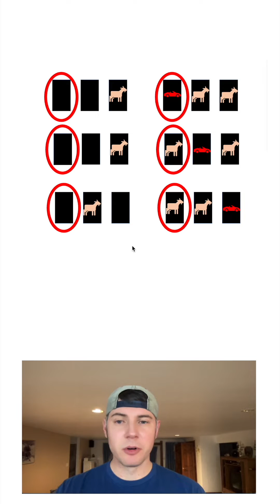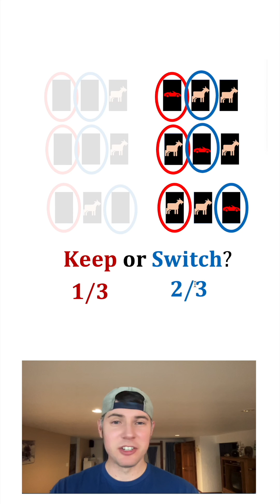Quick Monty Hall Explanation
Collab with Geeklyhub